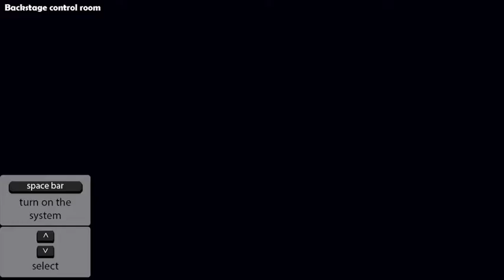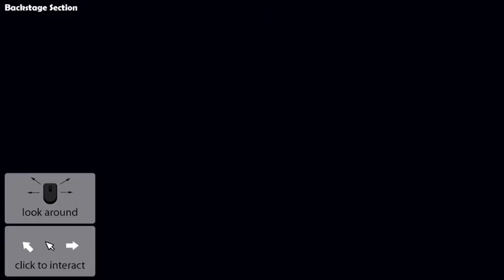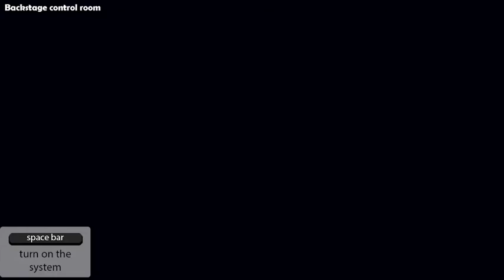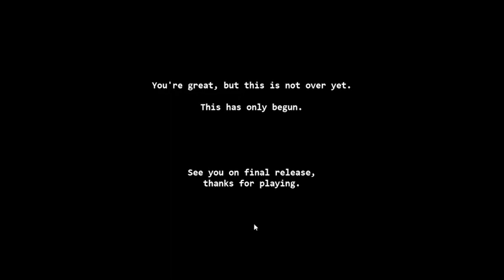Endless Inside gameplay